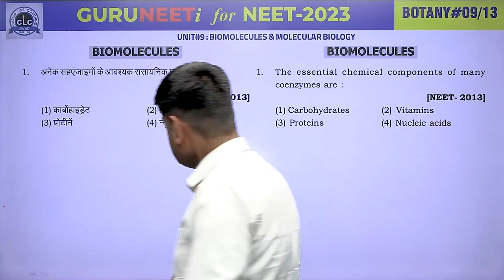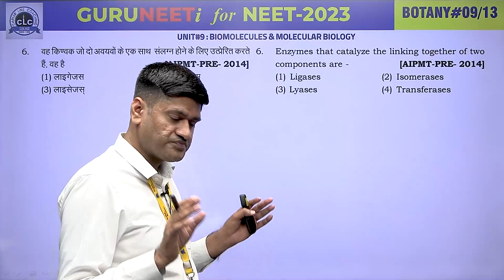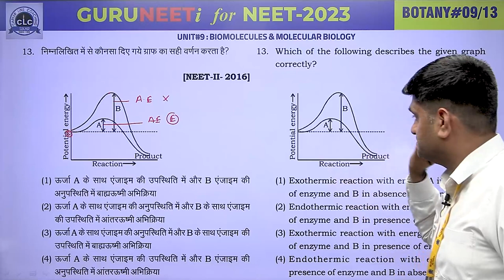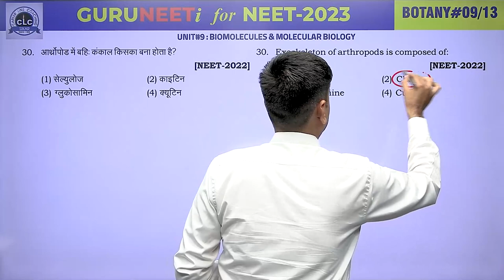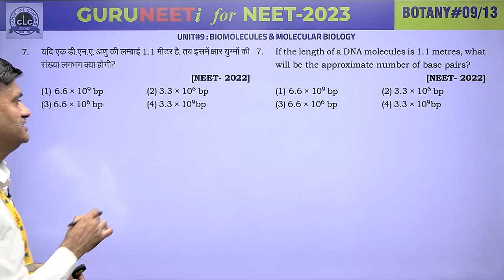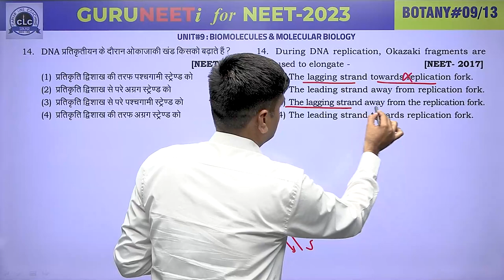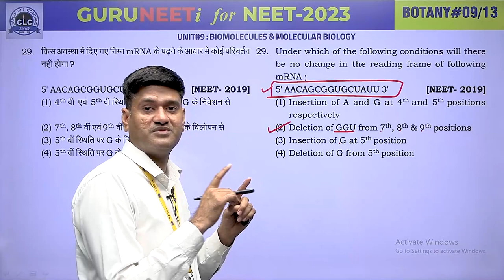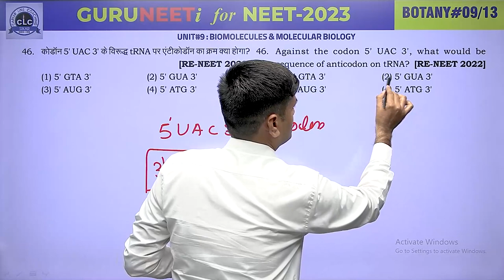BOTANY#09 II GURUNEETi for NEET -2023